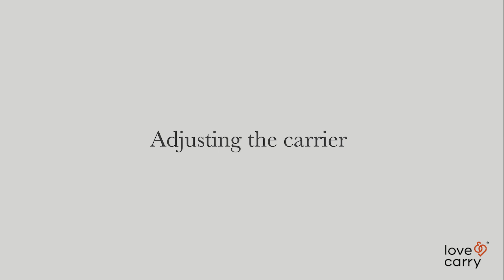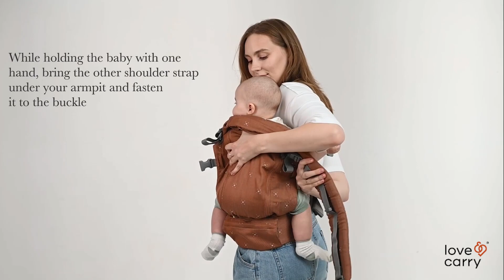Love&Carry ONE Porte-Bébé - Portage sur la hanche 6 m+ | Naturioù.fr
Bonjour à tous et bienvenue sur notre chaîne !
Dans cette vidéo, nous allons vous montrer comment utiliser le porte-bébé Love & Carry ONE en position hanche. Cette position est parfaite pour les bébés de 6 mois et plus qui peuvent bien tenir leur tête. Elle permet de garder votre bébé proche et confortable pendant vos déplacements.
Merci de nous avoir regardés ! J'espère que vous avez trouvé cette vidéo utile. Si vous avez des questions, n'hésitez pas à les poser en commentaire.